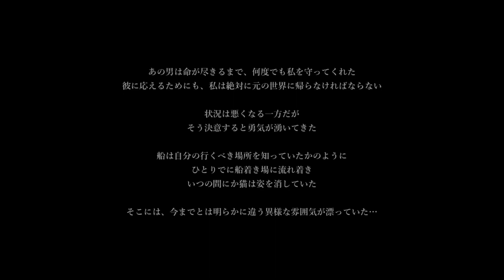とんでもないバグに遭遇した件【Switch(スイッチ)版シャドーコリドー 影の回廊】#7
すっげえバグで笑った